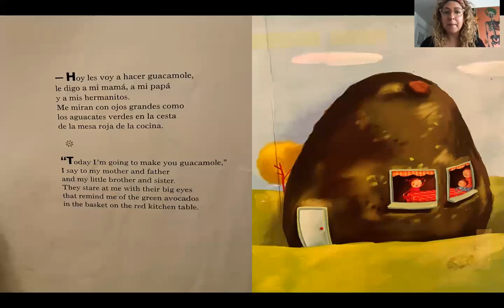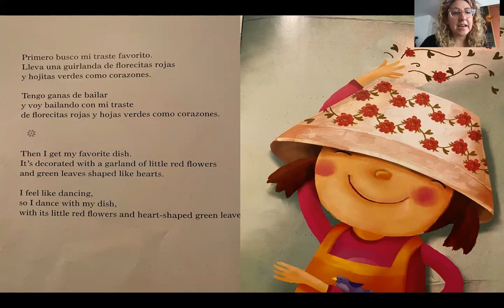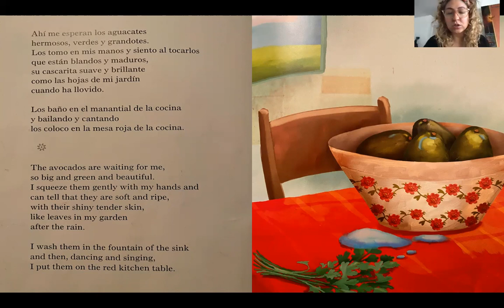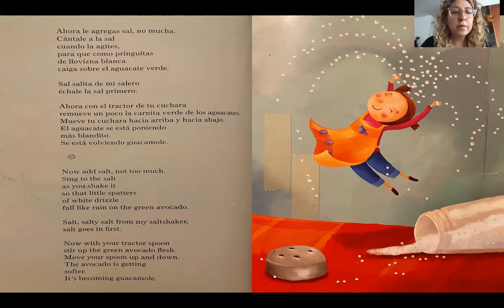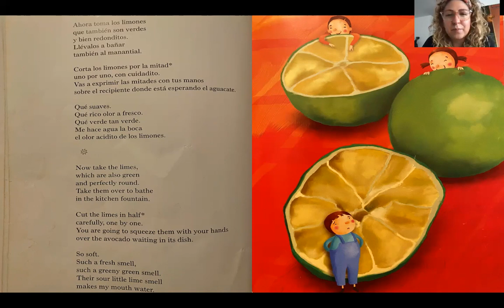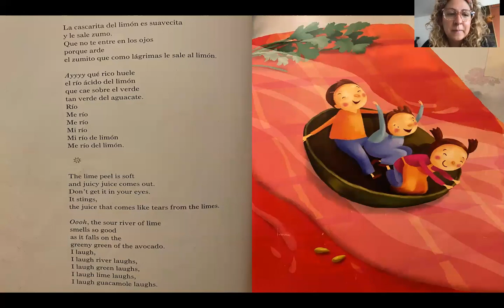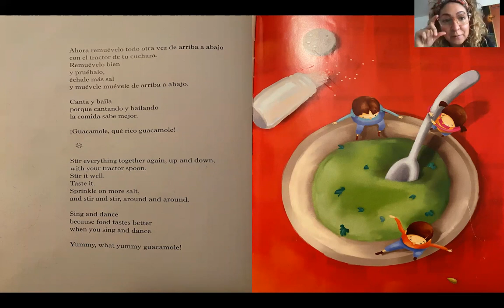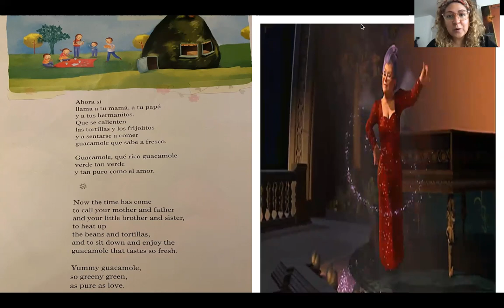Lala Leé: Guacamole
LalaLeins: Spanish immersion program for children

Author: Jorge Argueta y Margarita Sada